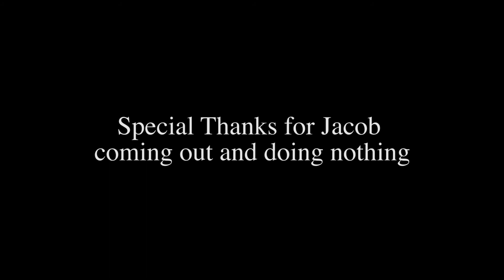Brain storming With Max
Max has a friend to brainstorm with.

Special thanks to Brain-Pan Media for coming out to shoot with me and writing a script.

Check out his stuff and neat things that he has! If you like it give him a thumbs up or a sub if you feel generous. Or if you like Kitties and Dubstep.